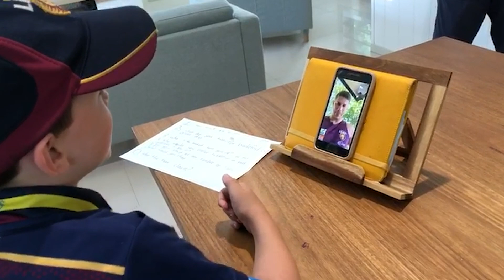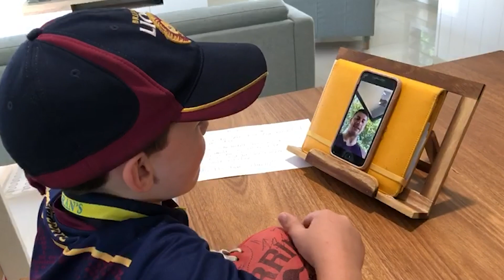Dayne has a special surprise for little Dane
Dayne Zorko and the Sandgate Hawks surprise a special fan with 2 tickets to the Grand Final.